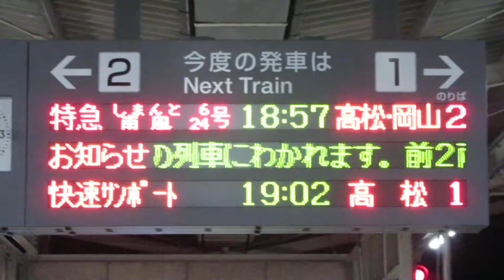JR四国 多度津駅 ホーム 発車標(LED電光掲示板) その1